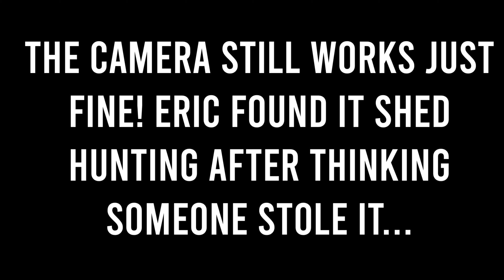Coyote Steals Trail Camera!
A curious coyote steals a trail camera off a tree, runs off with it and uses it as a chew toy!  Eric thought someone stole it until he found it randomly while shed hunting... still taking video!